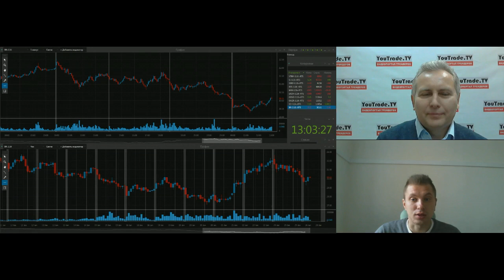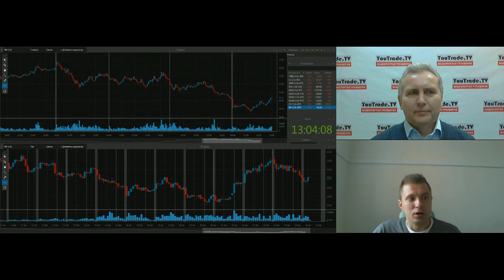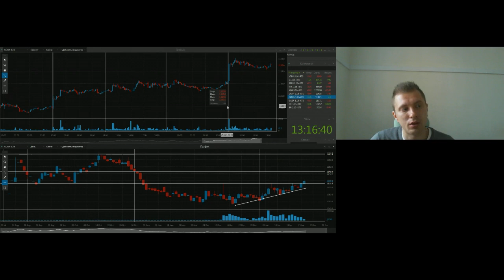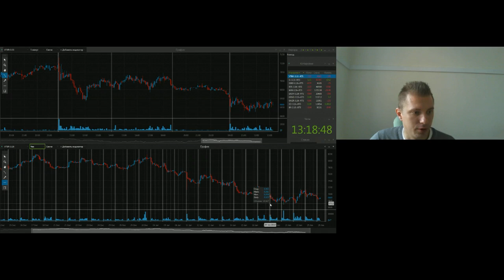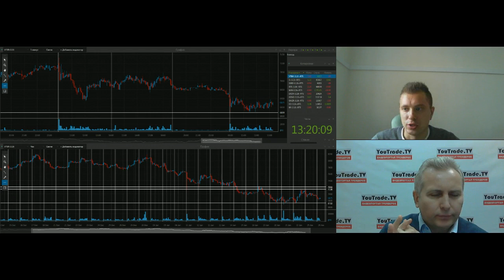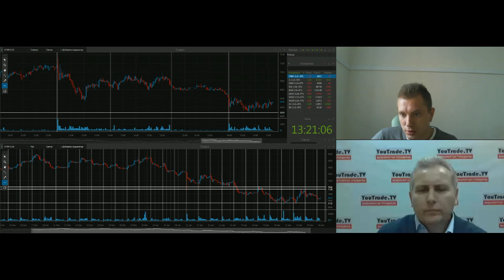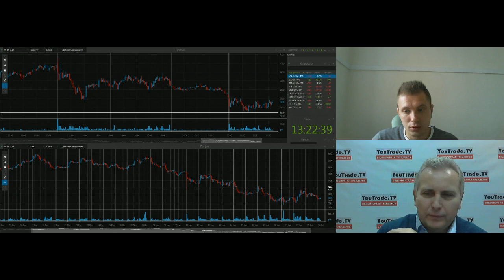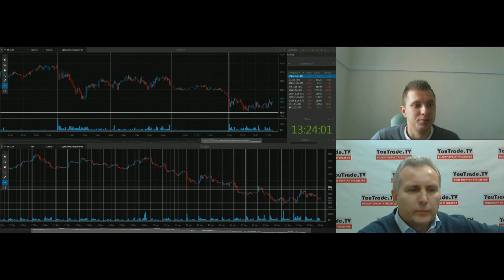Фьючерсы. Александр Литвиненко 26 января 2016 г.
Передача "Фьючерсы. Александр Литвиненко" на видеопортале трейдеров YouTrade.TV 26 января 2016 г.